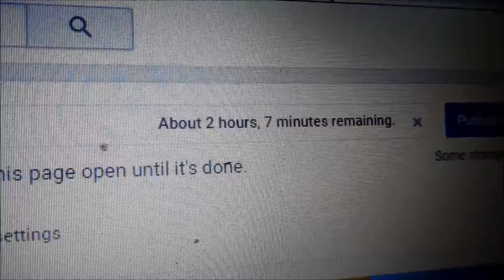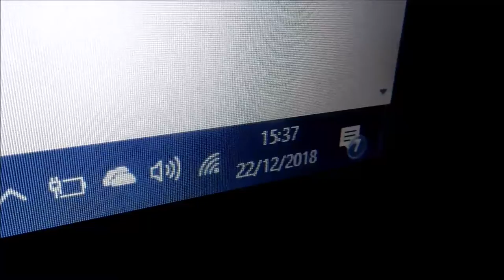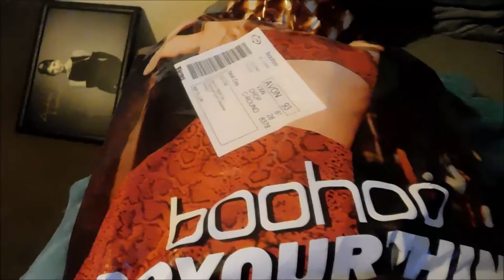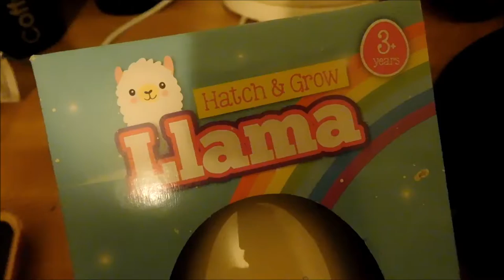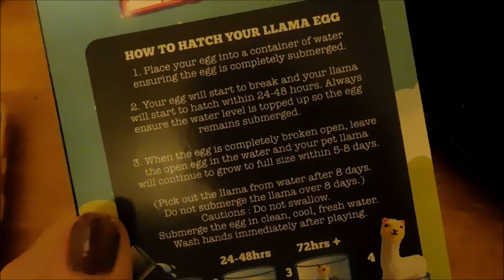Planet Vikki | Vlogmas #22 | Wrapping, Cleaning & Hatching A Llama!!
Today I was meant to got to my Nans' so while waiting I got the hoovering done, finished the wrapping and then finally put my Llama egg in water to hatch!!

Snapchat planetvikki